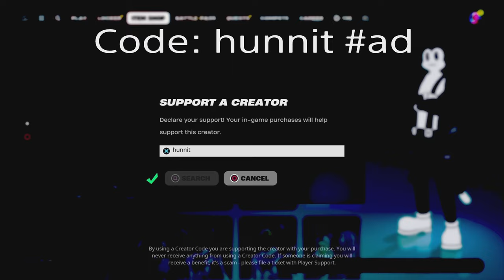PS5 113 Elimination Duo vs Squads WINS Ft. luvmaddii3 Full Gameplay - Fortnite Season 2! (4K 120FPS)